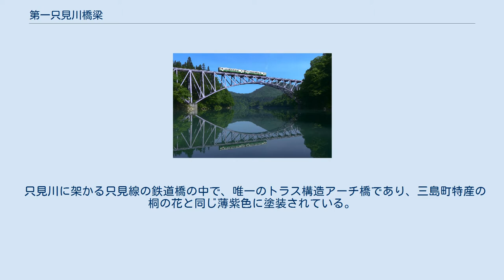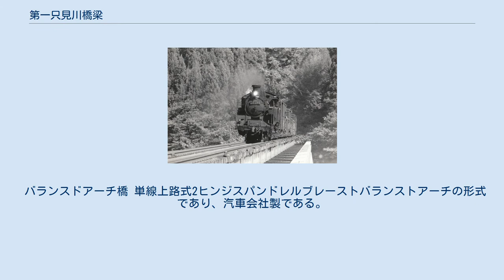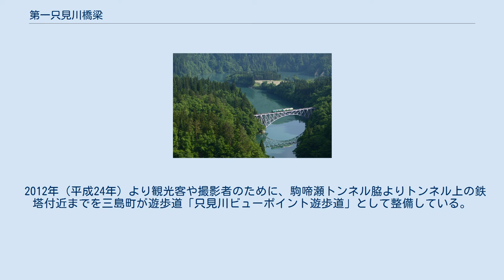第一只見川橋梁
第一只見川橋梁（だいいちただみがわきょうりょう）は、福島県大沼郡三島町の只見川に架かる東日本旅客鉄道（JR東日本）只見線の鉄道橋である。
 国鉄会津線（現・只見線）の会津柳津駅 - 会津宮下駅間の延伸工事に伴って1938年（昭和13年）に完成し、1941年（昭和16年）に供用開始した。
会津桧原駅 - 会津西方駅間の阿賀野川水系只見川に架かる全長174 mの橋梁である（外部リンク参照）。
 只見川に架かる只見線の鉄道橋の中で、唯一のトラス構造アーチ橋であり、三島町特産の桐の花と同じ薄紫色に塗装されている。
また、只見川を一跨ぎする本橋梁が水鏡となって川面に写る姿や、只見川の水面から川霧が立ち本橋梁を包む幻想的な景観が素晴らしい。
 バランスドアーチ橋 単線上路式2ヒンジスパンドレルブレーストバランストアーチの形式であり、汽車会社製である。
 本橋梁は以下の構造を組み合わせたものであり、また鉄道用アーチ橋としての特徴でもある。
 支間長は32 m + 112 m + 32 mである。
 第一只見川橋梁を渡るC11形蒸気機関車（1973年11月） メディアを再生する 動画：第一只見川橋梁を走るSL只見線紅葉号 只見川に架かる本橋梁は全国的に有名であり、鉄道ファンやカメラマンの有名撮影ポイントとなっている。
また、紅葉時期には観光地案内として、国内旅行会社や仙台支社の観光パンフレットに、道の駅側の駒啼瀬トンネル上（鉄塔付近）からの俯瞰図などの写真が掲載されていることが多い。
 2012年（平成24年）より観光客や撮影者のために、駒啼瀬トンネル脇よりトンネル上の鉄塔付近までを三島町が遊歩道「只見川ビューポイント遊歩道」として整備している。
また、道の駅には遊歩道の案内板が設置されている。